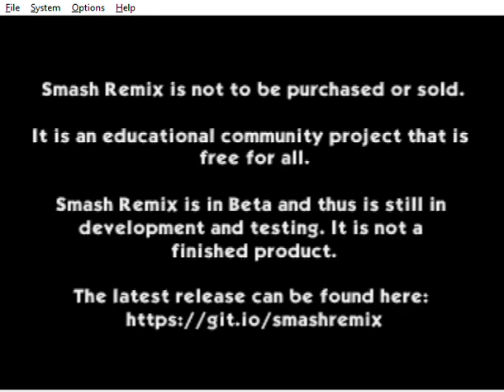Just steady about Smash Remix 1.5.0